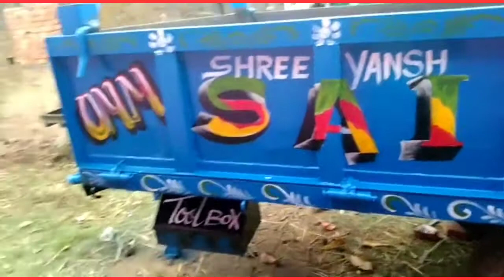SANTOSH ART Tractor 🚜Trolley 🎨 Enamel painting